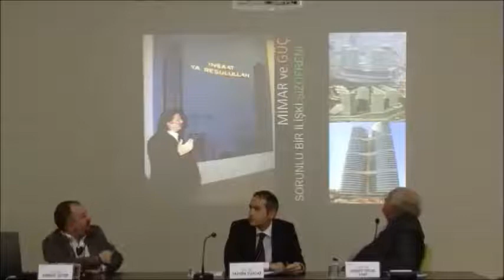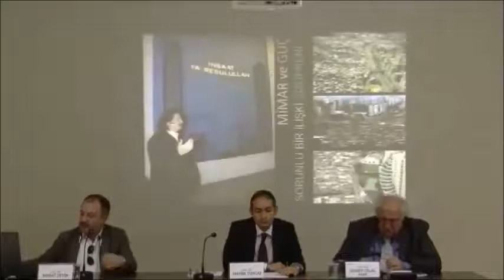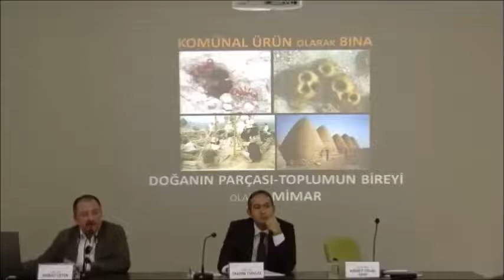Mimarlık Eğitimi Çalıştayı (Sakarya Uni.) İmtina Eylemi Olarak Mimarlık ve Egitimi by MÇ